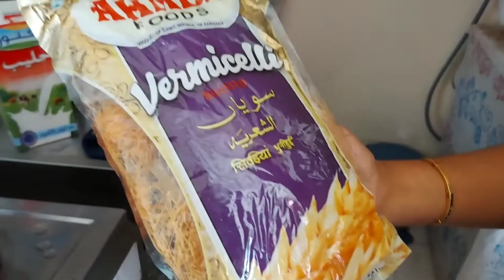ദുബായിലെ പെരുന്നാൾ വിഭവങ്ങൾ /chicken ബിരിയാണി /പായസം /ഉണ്ണിയപ്പം..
പെരുന്നാൾ
റെസിപ്പി